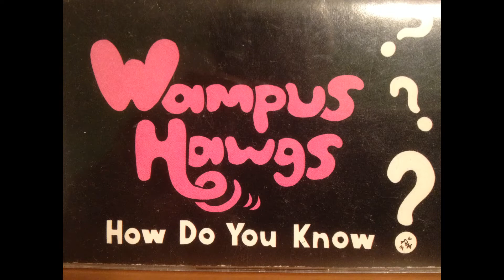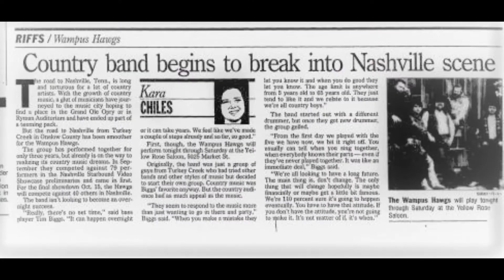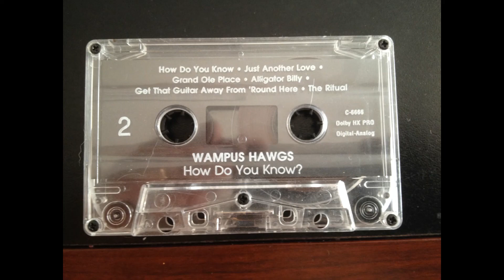WAMPUS HAWGS "How Do You Know?"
Pics of the band during the early 90' era with Title track, "How Do You Know?" Hope y'all enjoy and thank you for watch. Plus Kim and I plan on starting video posts of many things so keep looking out for us. Thanks, Johnny B